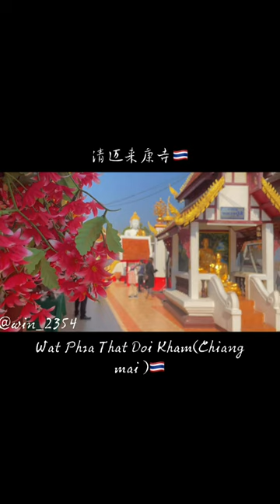Wat Phra That Doi Kham Cinematic view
Wat Phra That Doi Kham Cinematic view - Chiang mai- Thailand

Temple atop a forested mountain featuring ornate gold carvings & a 17-m. sitting Buddha statue.